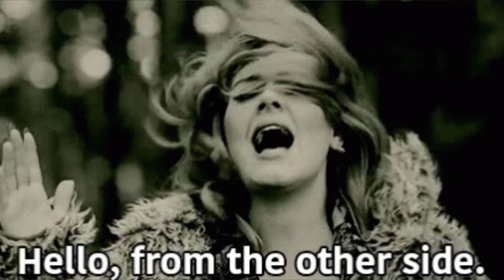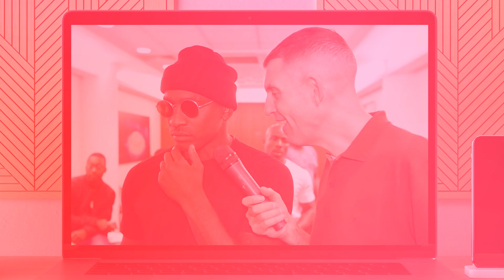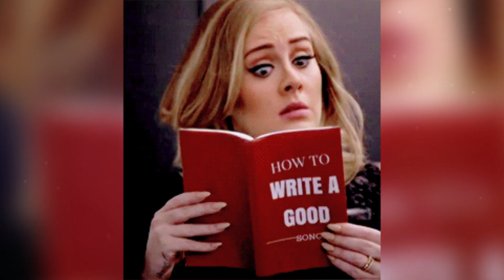Adele SORPRENDE Al Mundo Con Un AMOR Inesperado...¿Quién Es Su NUEVO Hombre?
Adele por fin superó el terrible divorció que tanto la hizo sufrir y los fans no podrían estar más felices ante la posibilidad de un nuevo amor y sobretodo inesperado